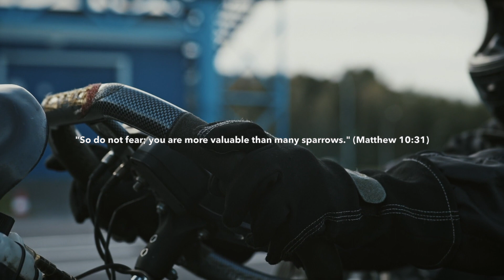Rock Motivational Corporate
About This Track:

Rock Motivational Corporate, is an inspiring, quirky, cool and motivational track with corporate elements featuring, electric guitars, drums, violins, bass, piano, and a touch of strings ensemble that sums up into this quirky, cool, inspiring & motivational rock.

FAQ:

► Can I Use This Music in My Videos? Yes! To use this music in your video or media project, you must first purchase a license.

► Can I Just Give You Credit in My YouTube Videos, Instead of Buying a License? No, the license is needed if you want to use this track in your project legally.

Simply put, it means that royalties don't have to be paid to the creator each and every time it's used; but instead, a one-time fixed fee is paid, which is via a license purchase.

A one-time payment is enough, so you can use the track in your project forever without any additional payments. That's why this type of license is so popular these days.

“So do not fear; you are more valuable than many sparrows.” (Matthew 10:31)